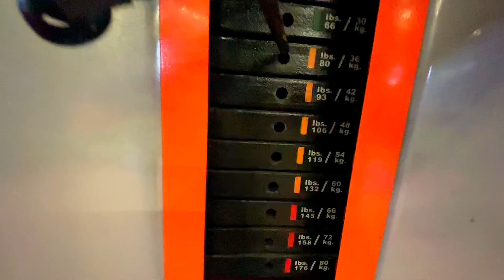Day 1 of 75 Day Challenge 💙| Rising Boy Aman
Hashtags of Video :-